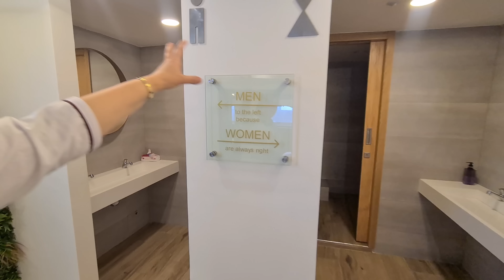4K 👩‍🍳💪🥰 وريتكم فين غبرت او دورتكم في المشروع ديالي